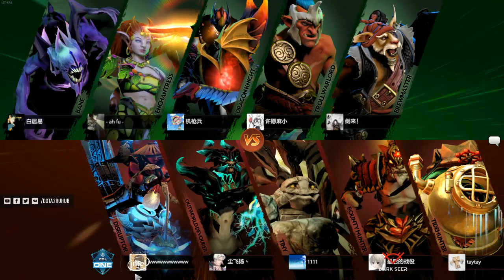LFY vs NewBee, ESL One Genting Lex, 4ce